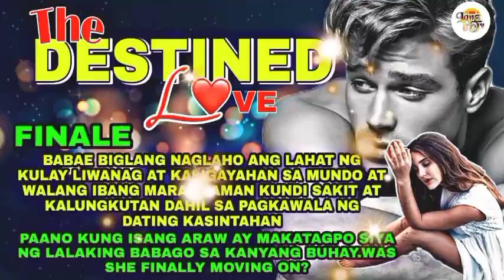Full Episode|The Destined Love|LANZTV